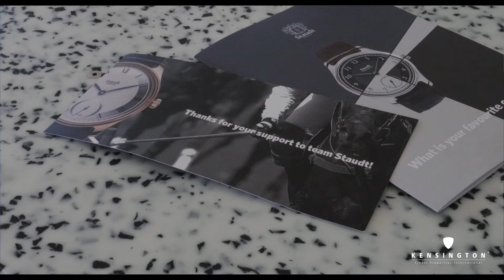KENSINGTON Polo Trophy 2019 Part 2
Yvo Staudt about the sponsorship by his company STAUDT WATCHES at the KENSINGTON Polo Trophy!